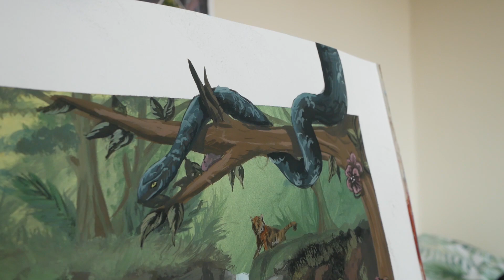Painting a Bengal Tiger Jungle Scene || Time-lapse with Relaxing Narrated Short Story || ASMR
Hello my friends! Welcome to another video. They say a picture tells a thousand words. So, in this time-lapse I'm introducing a little slice of my own flare by reading to you the short story that I created to compliment this painting. I like to create a short story or passage for all of my pieces to add to the narrative experience as you watch the illustration come to life. I always used to love being read to as a child and I think so many of the ideas I have are inspired by the magic of those stories and the way they made my imagination run wild.

I hope you all enjoy this reading and find it relaxing whilst watching the illustration. Also tell me, what were some of your favourite stories as a child?

Do you you want to see how I painted this Mowgli / Jungle Book -esque Bengal Tiger Jungle scene? In this time-lapse you get to see my whole process from start to finish. I start by laying down the base colours to create the underpainting for the landscape and then start building in the textures and details of the waterfall scene, finally painting in the tigers, snake, plants in the foreground and the girl, Naisha. I created this painting on an A3 piece of paper using Gouache paints.

A2 Gouache painting & short story

The Materials and Equipment Used In This Video:

Art Supplies:
Paints #1: Windsor & Newston Designer Gouache Set
Paints #2: Turner Acrylic Gouache 24 Colour Set
Paints #3: Winsor and Newton Artists Acrylics
Paint Brushes

Filming Equipment:
Camera: Panasonic Lumix G80
Camera Lens: Olympus M.Zuiko Digital 17 mm F1.8 Lens
Tripod: K&F Concept DSLR Tripod/travelpod
Mic: RODE On-camera Shotgun Mic With Deadcat